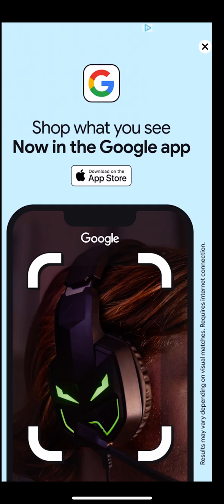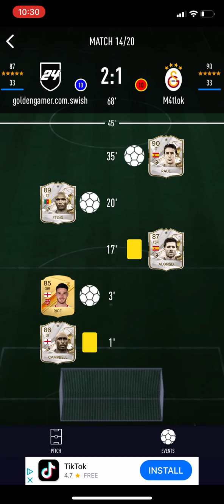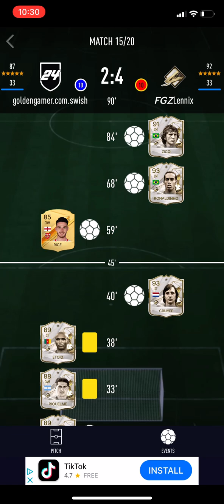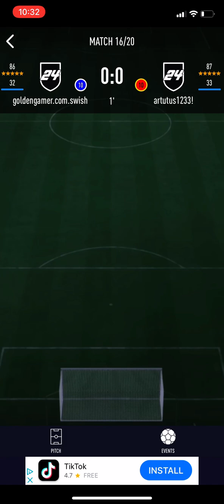I slowly keep winning all my Fut Champions games against good teams on Smoq Games 24